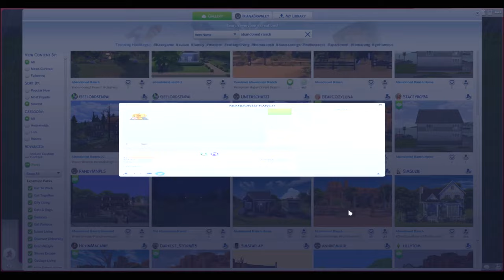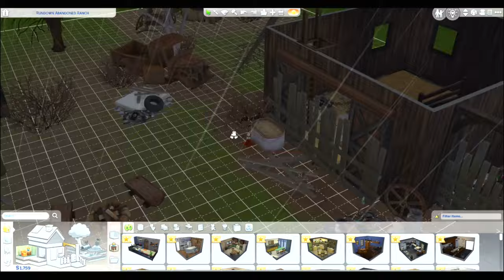Starting another legacy on the side | Sims 4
I decided to call it Harvesting Love.